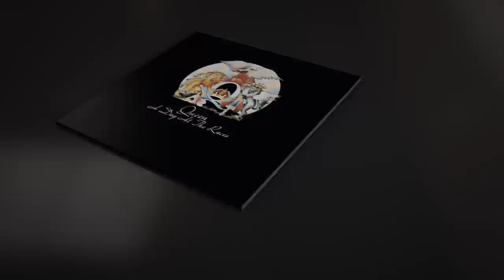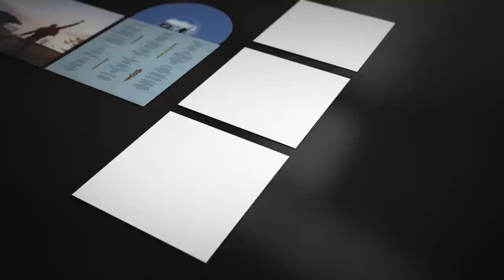Queen - Studio Collection Vinyl Box Set Trailer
All 15 hit studio albums
Sourced from the original master tapes
Mastered by Bob Ludwig
Half-speed lacquers cut at Abbey Road Studios
Pressed on heavyweight 180 gram coloured vinyl
With a lavishly illustrated 108 page hardback book

LPs also to be available individually on 180 gram black vinyl September 25: